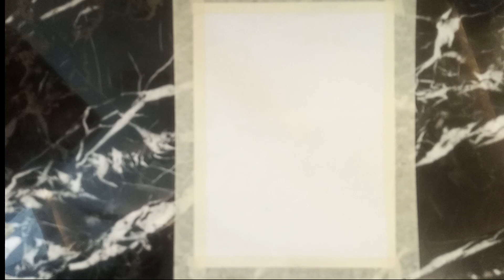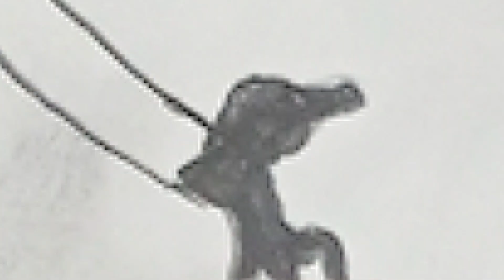How to Draw a Girl Swinging in a Tree: A Pencil Sketch Tutorial || Art Video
Welcome to Art Vision

"Art Vision" is a YouTube channel dedicated to exploring the world of art through a unique lens. Our channel is a hub for artists and art enthusiasts alike, where we showcase inspiring works of art, offer creative tutorials, and share our passion for all things artistic. Whether you're a seasoned artist or just starting out, our goal is to ignite your creativity and help you discover new ways to express yourself. From painting and drawing to sculpture and mixed media, we cover a wide range of art forms and techniques to help you find your own artistic vision.
Join us on a journey of artistic discovery and let your creativity soar with "Art Vision."